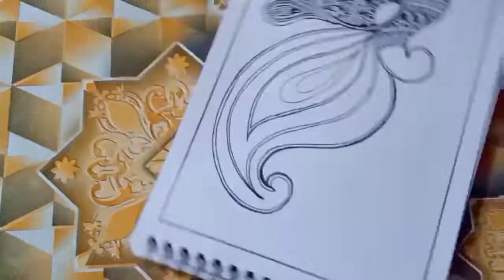How To Draw Creative Peacock Mandalaart|Step By Step|Peacock Mandala|Doodle|Begginners Mandalaart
Hi Friends.